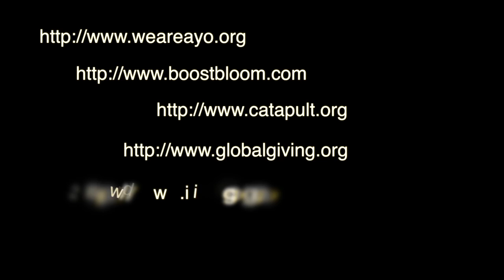Ambassador Heffern's Video Blog - Episode 60 - Crowdfunding